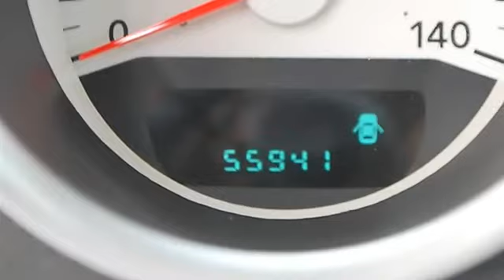0 - Classic Dealer Group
For Sale: 2007 Dodge Magnum
VIN: 2D4FV47V97H654914
Engine: Gas V6 3.5L/215
Drivetrain: RWD
Transmission: Automatic
Mileage: 55,941
Color: Stone White (exterior) Black (interior)

Features:
2007 Dodge Magnum Station Wagon.